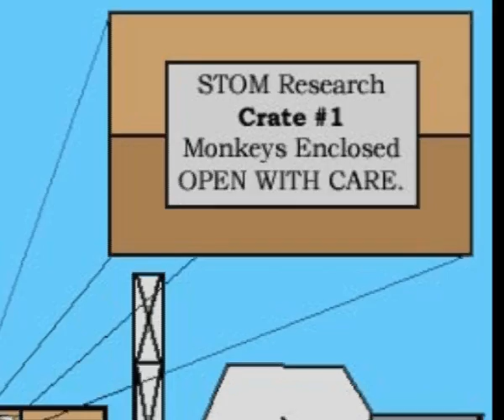The Stanley Kubrick version of Team Of Monkeys . com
Animated storyboard of the Team Of Monkeys basic concept to the sound of 2001, a space a odyssey.